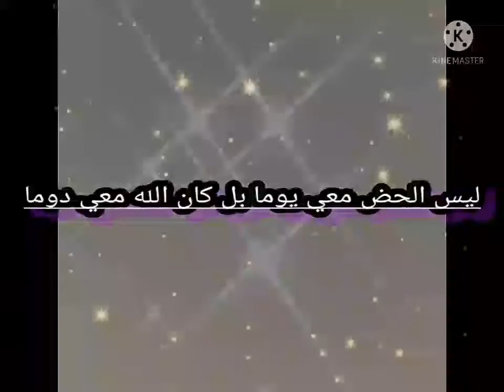٢٠ سبتمبر ٢٠٢١